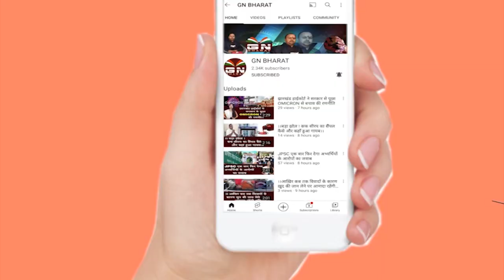Sisai || सिसई के लेफ्टिनेंट 28 वर्ष देश सेवा कर सकुशल घर वापसी पर भव्य स्वागत